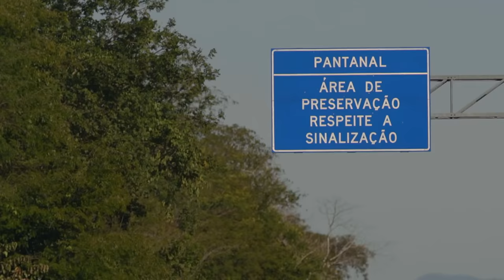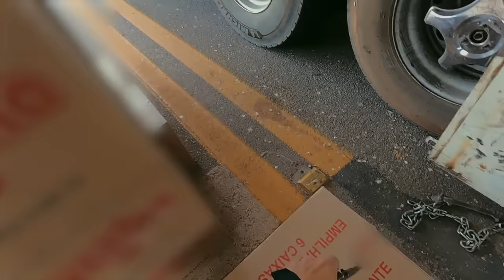Sospechoso camión de carga intenta escapar de control fronterizo | Operación Frontera Brasil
Mientras realizan controles en la frontera con Bolivia, estos agentes descubren un sospechoso camión de carga que intenta evadir los controles, y al revisarlo, harán un impresionante descubrimiento que los pondrá en alerta máxima ¿Qué habrán descubierto?